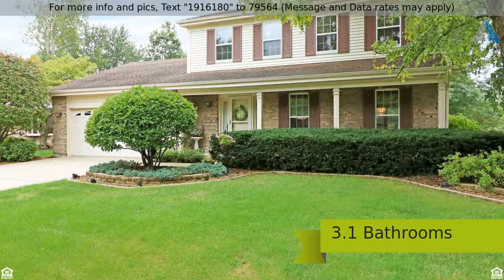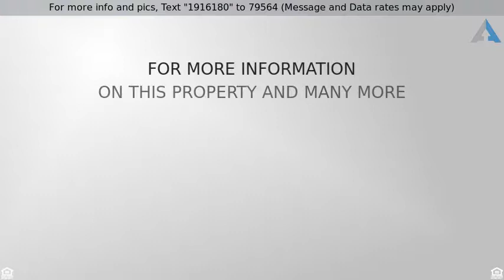Priced at $385,000 - 2209 Green Valley Road, Darien, IL 60561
2 Stories - Darien, IL

Beautiful two story home in Darien! Spacious living room open to the formal dining room and the perfect size kitchen with another dining area. Beautiful cherry cabinets that hold plenty of storage in the kitchen along with new granite counter tops. The kitchen is open to the family room which has a wonderful brick fireplace and sliding doors to the backyard. This property has 4 bedrooms and 3.5 baths, and each bedroom has double windows for extra natural sunlight to brighten the room. A great open basement with canned lighting to make the room feel more spacious especially for an abundance of entertainment. One full bath, washer and dryer, and rec room are all located in the basement. Backyard is filled with space as well as nice stone patio. Do not miss out on this great property!